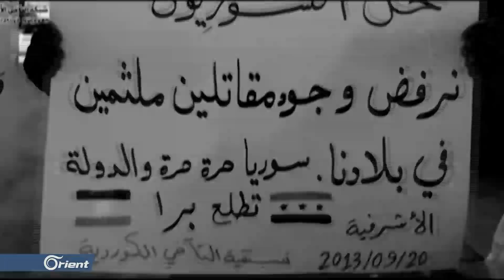هل من حل لمستقبل إدلب سينتج عن أستانا 12؟ - تفاصيل | سوريا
روسيا .. حين يتحولُ الطرفُ ويصبحُ وسيطاً .. ذاك الدورُ الذي نجح الروسُ في تثبيتهِ في بدايات عام 2017 من العاصمة الكازاخية أستانا .. من وقتِها استطاعت موسكو أن تتحكمَ بسيناريو وضعتْه لسوريا .. البلدُ الذي تدخلت فيه عسكرياً وسياسياً لإنقاذِ نظام ٍ كان على وشكِ السقوط.. سبقتْها إلى هناك إيران التي كذلك تدعمُ الأسد ولكنْ انطلاقاً من أجندتِها المختلفة.. أما تركيا فتغيرت أولوياتُها بعد محاولةِ الانقلاب, وما يهمُها من سوريا هي المدنُ القريبةُ من حدودِها ومنع قيام دولةْ كردية..
عن العاصمة الكازخية غاب دورُ الولايات المتحدة التي تراجعت عن الاهتمام بسوريا ولو حتى شكليا.. أما الأوربيون فقد تحولوا لمجرد كومبارس قد يُدعى وقد لايدعى إلى أستانا.. لتنفردَ موسكو بدورِ البطولة ومن بعدِها طهران .. كلُ ذلك سهّل الطريقَ لدولتين تدعمان نظاماً مداناً بارتكابِ جرائم ِحرب لتقودا وتديرا وتتحكما بمفاوضاتٍ الغاية ُمنها وضعُ نهايةٍ لصراع ٍدام ٍ وفقَ حساباتِهما ..
- ماالذي قدمه مؤتمرُ أستانا ؟ وأين هي التزاماتُ موسكو وطهران؟ وما الذي بقي غير إدلب لم يتم الانقلاب على اتفاقها؟
- هل سيتم تجاوز معضلة إدلب في هذه الجولة من أستانا؟
- وهل من خلاف بين أطراف أستانا على إدلب كما يُشاع ؟
- لماذا تواصل الأمم المتحدة بمبعوثها الجديد غير بيدرسون والحاضر الآن في أستانا بالرهان على هذه المؤتمرات التي كانت دائما في مصلحة طرف واحد هو النظام ؟
- ونفس السؤال ينطبق على الأتراك .. أليست مصيبة أن يستمروا بالرهان على هذه المؤتمرات و هم يعلمون أن لاهدف لها إلا إخضاعَ الفصائل المقاتلة وشق صفوفها وتدميرها؟
أليست المصيبة أعظم إن كان الأتراك لايعلمون.. بعد كل ماشاهدوه من خروقات و قصف و بطائرات روسية و سفك للدماء في خان شيخون و جرجناز و جسر الشغور و غيرها من الريف الإدلبي ؟
- هل صحيح أن هذه المحادثات ستشهد انفراجة بشأن اللجنة الدستورية سيعلنه المبعوث الأممي الجديد؟ أم أن تعقيدات جديدة عرقلتها؟

إعداد: علاء فرحات
        سليمان عبد المولى

ضيوف الحلقة:
د. سمير صالحة – الأكاديمي والباحث السياسي التركي – اسطنبول
العميد أحمد رحال – المحلل العسكري والاستراتيجي – اسطنبول
رائد جبر –  الكاتب المختص بالشأن الروسي – موسكو